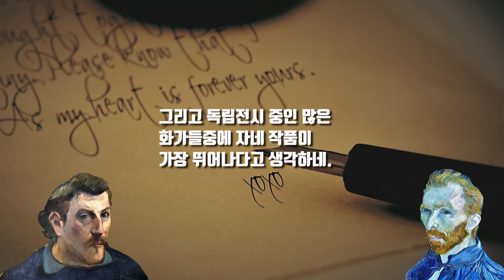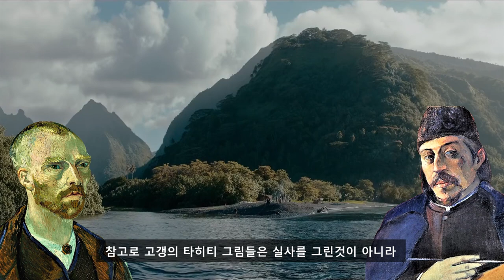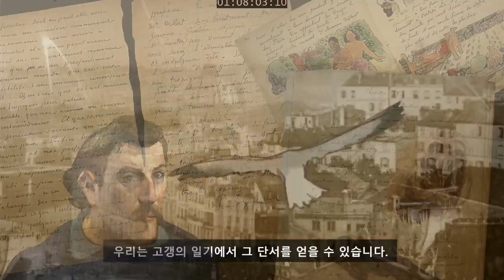(고흐와 고갱), 미술사에 길이 남을 라이벌! 그들은 어떤 인간들이었나?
레츠아트의 대원쌤입니다.  이번 영상은 세기의 미술 라이벌중 인상파 화가들 가운데 빈센트 반 고흐와 폴 고갱에게 있었던 강렬한 라이벌관계와 그들만의 존경과 준중에 대한 내면적 세계를 알려드리고자 합니다.
우리가 흔히 들어온 기본적인 라이벌 관계외에도 그들은 정말 서로를 증오하였을까요? 아니면 그들은 상대방의 미술이 너무 훌륭해 위협과 질투를 느껴서 라이벌이 된 것일까요?